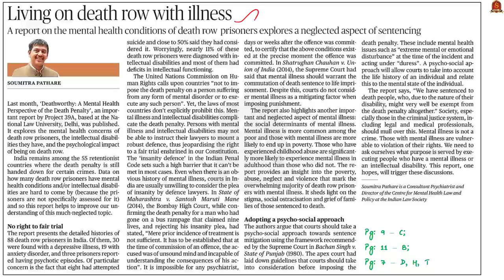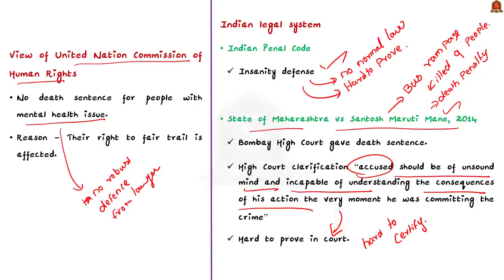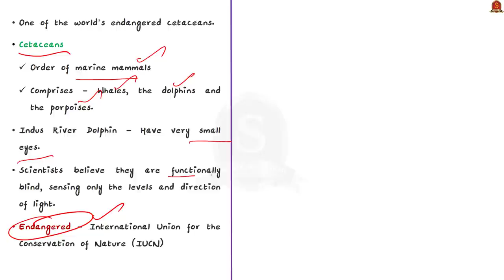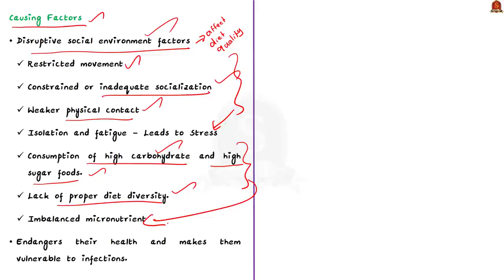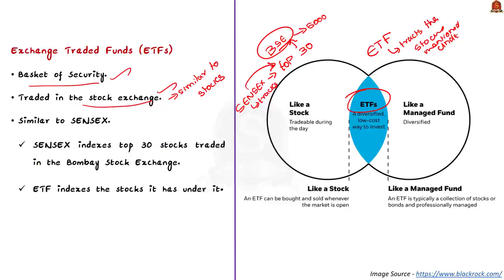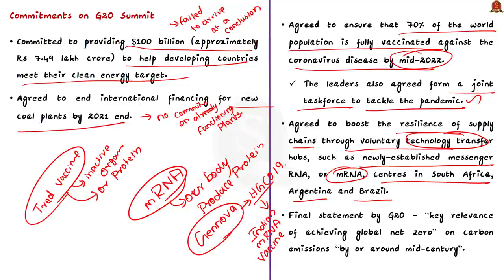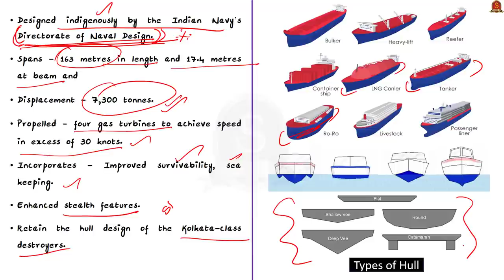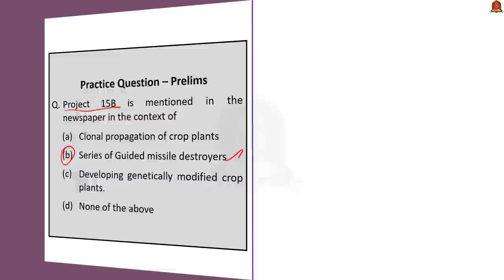The Hindu Daily News Analysis|| 1st Nov 2021 ||UPSC Current Affairs||Prelims '22 & Mains '21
Handwritten Notes convenient for printing:
Time Stamping -
►►Introduction - 0:00
►►List of Topics - 0:07
1. Living on death row with illness (OPED) - 00:16
2. Punjab does a deep dive for Indus dolphins - 07:54
3. Getting nutrition back on the school high table (Editorial) - 11:00
4. It’s time to pay attention to ETFs - 17:51
5. No time-bound pacts on climate change at G-20 - 21:33
5. India readies emission list - 21:33
5. Ahead of COP26, Indian site highlights emissions gap - 21:33
6. Navy takes delivery of warship - 26:36
7. Prelims Practice Questions - 29:53
7. Mains Practice Questions - 33:28

Important topics such as COP26 G20 ETFs MentalHealth DeathRow Project15B Project39A POSHAN Malnutrition are vividly discussed in UPSC Civil Services Exam Perspective in this video, with a special Practice cum Revision session in the end.